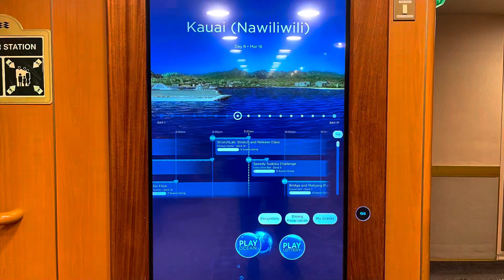April 7, 2024，影片攝於 2024 三月十六日， Kauai, Hawaii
陽光與海灘，公雞周圍走。